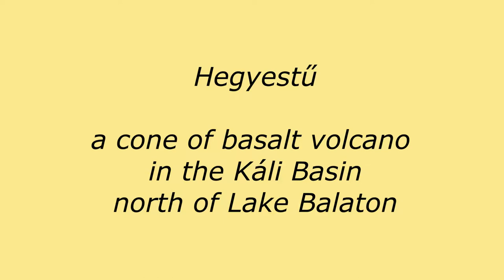Hegyestu - Karma Drone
Hegyestű is a butte in the Balaton Uplands, on the eastern edge of the Kali Basin between Monoszló and Zánka. Its altitude is 337 or 338 meters. As a result of the former basalt mining, it lost its original cone shape, but due to the extraction of raw materials, the inner structure of the mountain was revealed, and the basalt, solidified into pillars while going cold in the one-time volcanic quill, is now visible.